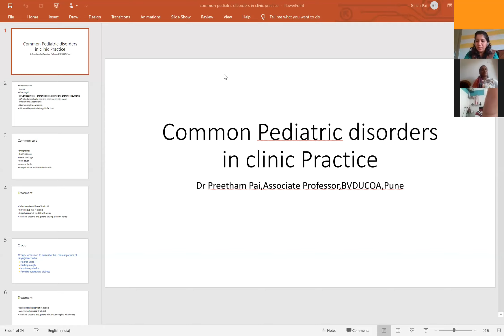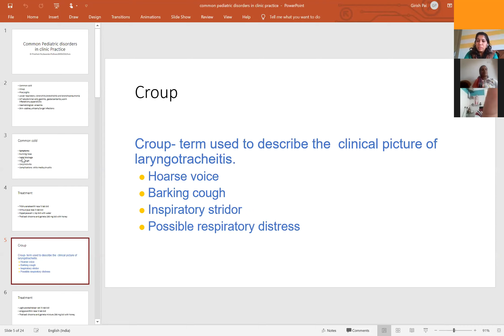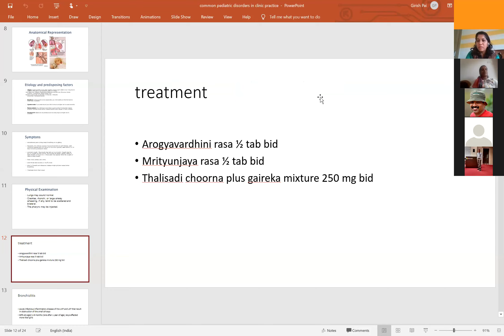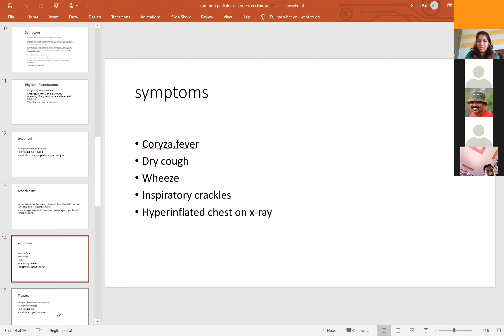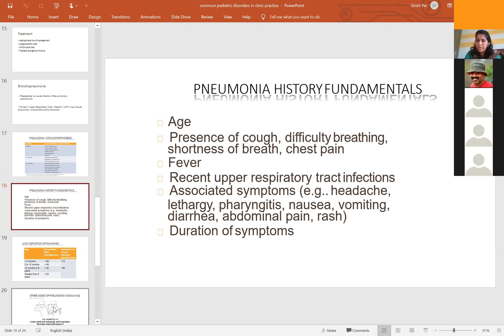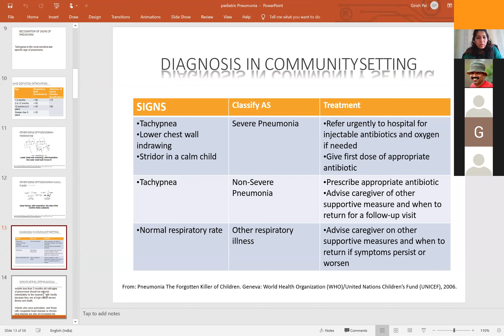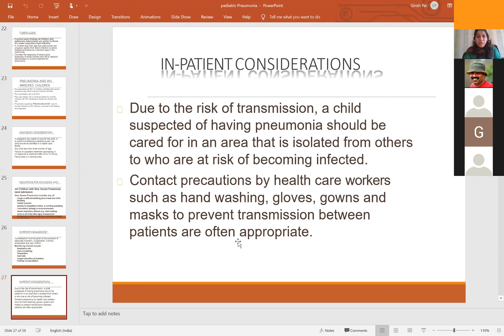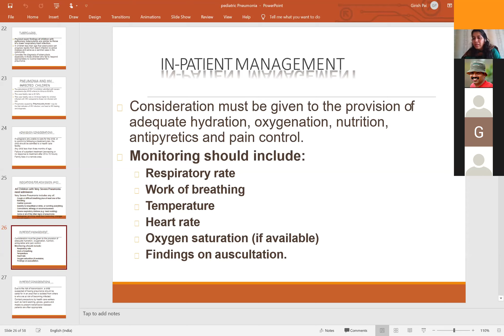Management of Paediatric disorders through Ayurveda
Dr. Preetham Pai
IN HAVERI AYURVEDA  PARISHDA